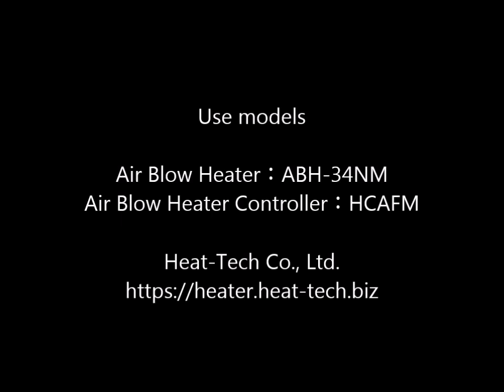Fusion of Polypropylene PPt0 1 film using Air Blow Heater 【Non-Touch, High Temp. Heat-tech Co. Ltd 】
This video is a demonstration of fusing Polypropylene PPt0.1 film using Air Blow Heater.